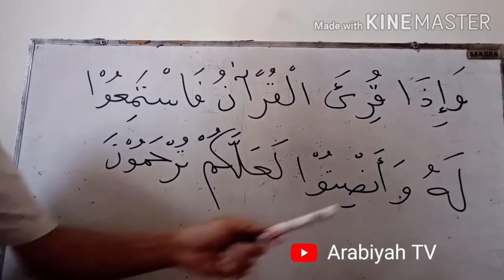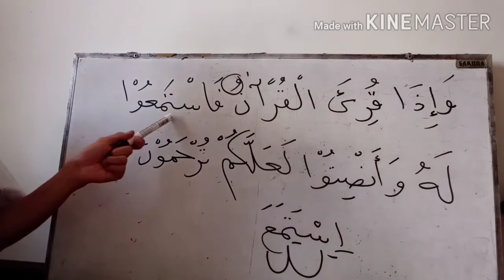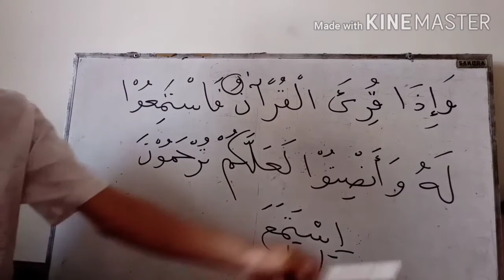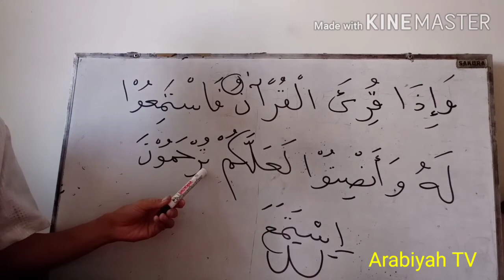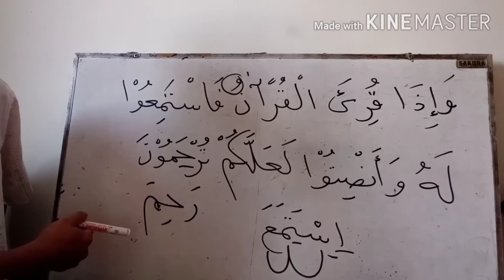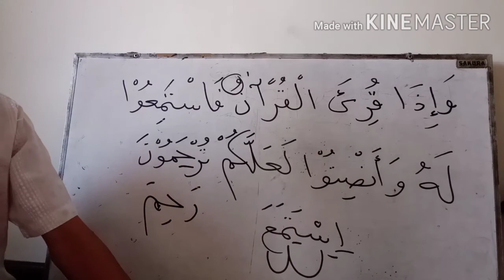Latihan Analisa Ayat Al-Quran secara Bahasa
Latihan sederhana menganalisa ayat Al-Quran secara linguistik